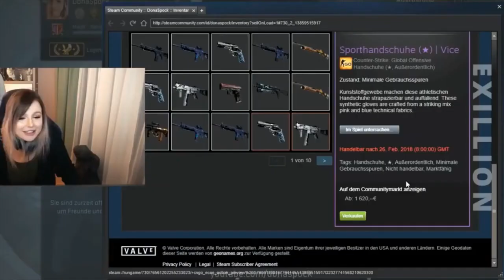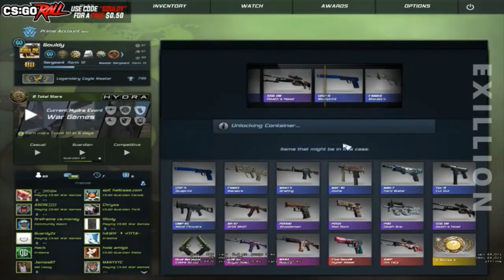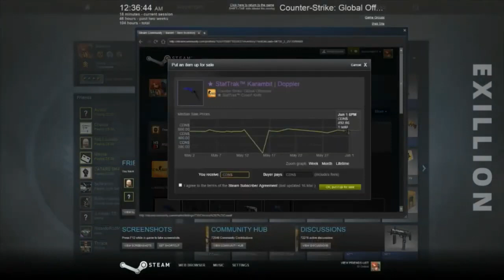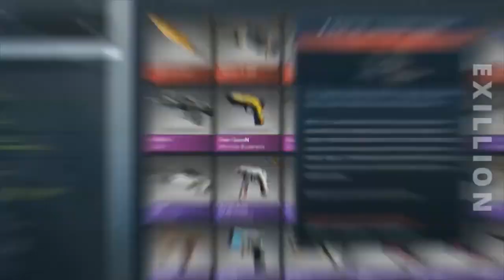TOP 10 MOST EXPENSIVE CSGO SKINS EVER UNBOXED